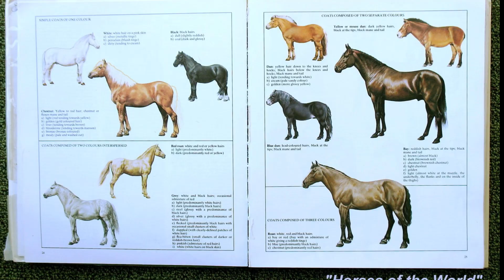The Majestic World of Horses: A Guide to Their Characteristics and Breeds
Horses are one of the most useful animals in societies throughout the world. They serve as everything from pets, to athletes, to farm hands when they're tame, and they have a wild side too.

This video reviews the majestic world of horses, providing an introduction to one of the most popular animals in the world.